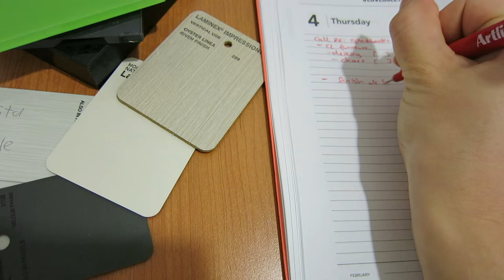Vlog! Favourite Work Shoes & Home workouts!